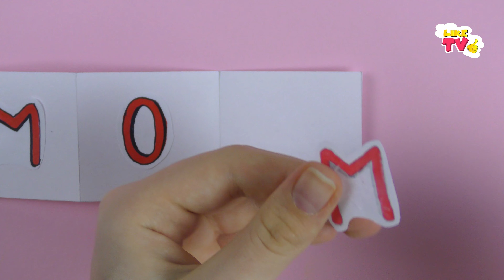Валентинка своими руками из бумаги. Как сделать валентинку. Открытка с сердечком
Простой видео мастер класс "Валентинка из бумаги своими руками" покажет как сделать валентинку. Красивая открытка валентинка с сердечком подойдет для подарка в день Святого Валентина на 14 февраля, маме на 8 марта или День Рождения. Не упускайте возможность показать свою любовь мамам, близким, друзьям, сделав поделку в подарок день всех влюбленных! Открытка простая, подойдет для начинающих любителей делать поделки своими руками, для школьников и детей. (Valentine's Day HEART Card DIY)

Привет, вы на канале LikeTV, бери и делай поделки вместе с нами!
- Оригами СЕРДЦЕ ВАЛЕНТИНКА с крыльями.

Рекомендуем посмотреть плейлист, в котором собраны все варианты как сделать сердце из бумаги:

На нашем канале вы также найдете другие поделки на 14 февраля, поделки на 8 марта, поделки на День Рождения.

В этот раз валентинка будет со спрятанным внутри открытки поздравлением.

Друзья, смотрите обучающее видео и вы узнаете как сделать красивую валентинку из бумаги. Для этой поделки вам понадобится один лист белой бумаги формата А4, фломастеры или ручки и клей карандаш. Просто бери и делай открытку валентинку с сердечком на день Святого Валентина вместе с нами!

Сегодня вы научились делать валентинку своими руками и знаете, что подарить на день влюбленных и как сделать подарок маме на 8 марта. Если вы повторяли все действия за мной, то у вас получилась классная открытка с сердечком! А что может быть лучше для подарка на 14 февраля, чем валентинка, сделанная с любовью?!